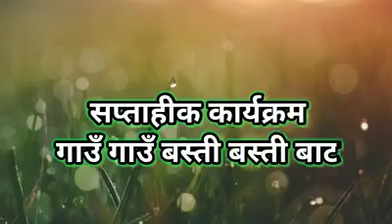सप्ताहीक कार्यक्रम गाउँ गाउँ बस्ती बाट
नयाँ सोच र बिचारहरू लिएर हामी गाउँ गाउँ बस्ती बस्ती एतिहासिक र महत्वपूर्ण घटनाहरु सप्ताहीक कार्यक्रममा प्रसारण गर्ने छौ। हजुरहरू ले अवस्यै हेरर लाईक कमेन्ट र शेयर गरिदिनु हुन्छ भन्ने विश्वास राख्दछौँ।